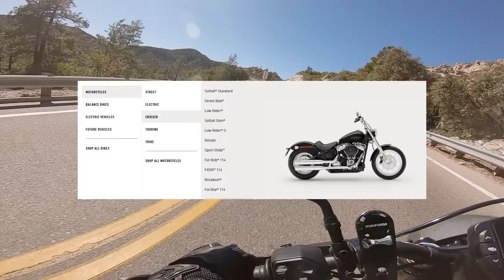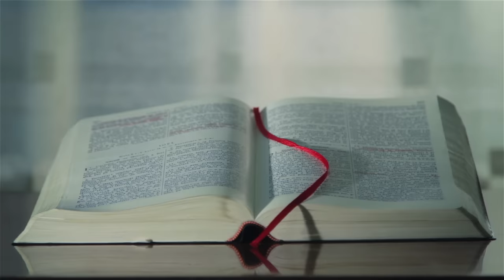Indian Is WORSE Than Harley! Here's Why...